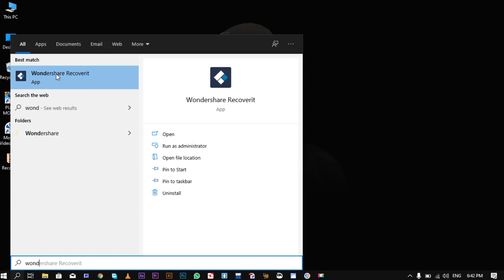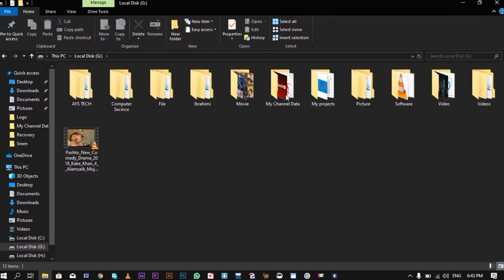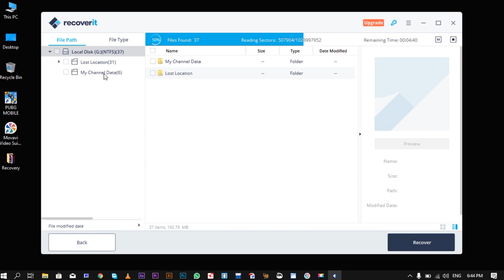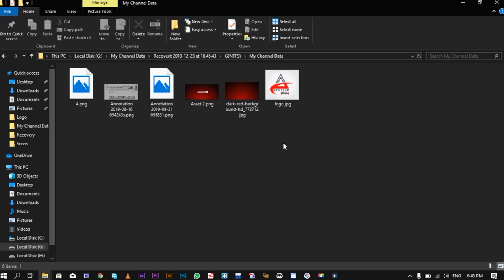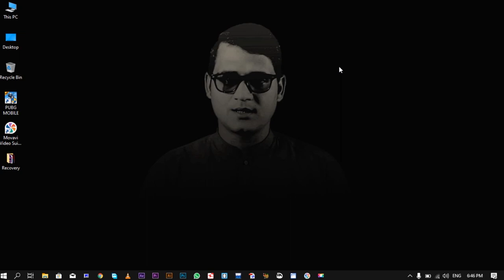How to Recover Lost Data? in Pashto | له منځه تلې ډايټا څنګه بېرته ريکور کړو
کله چې زمونږ نه ډايټا په زوره او يا ناپامۍ کې ډيليټ شي او يا فارمټ شي څنګه يې ريکور کولى شو، ډايټا ولې بېرته ريکور کېږي، کله چې له کمپيوټر څخه څه ډيليټ يا فارمټ شي څنګه بېرته ريکور کېدلاى شي، هغه کوم سافټويرونه دي چې مونږ سره په دې برخه کې مرسته کولى شئ!
په دې ويډيو کې به تاسې ته روښانه شي او پوه به شئ، نو که ويډيو مو خوښه شوه لايک يې کړئ، شيير يې کړئ او چينل هم سبسکرايب کړئ!

How to Recover Lost Data?
Is it possible to recover deleted or formatted data? Why lost data can be recover, What is the reason that deleted and formatted data can be recover and which software is useful.
in this video you will learn all the above issues and you will able to recover your lost data.